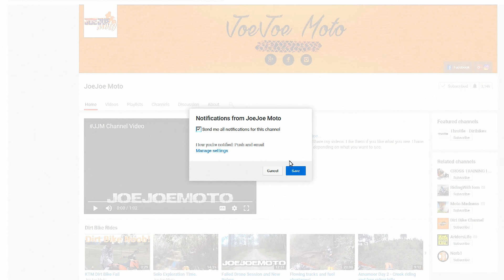I need you!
Please let me know what you think about the video in the comment section below.

Send me stuff for a mail video!
JoeJoeMoto
Pomona, Queensland,
Australia, 4568.

Audio:
GoPro Hero 3+ Onboard mic with Skeleton back

creators with the finest sounds to enhance the creativity and popularity of your content what is safe from any